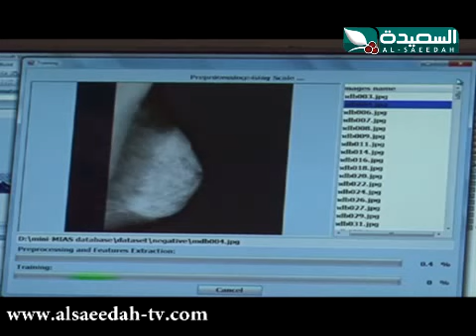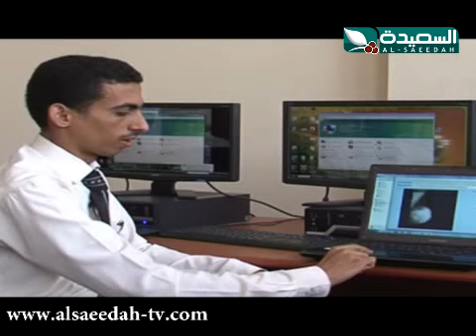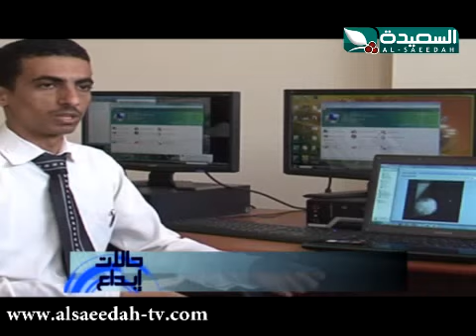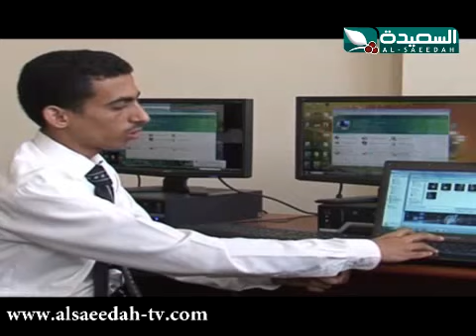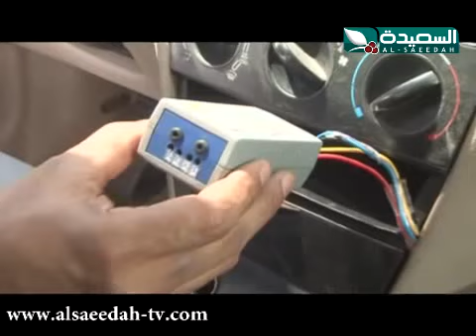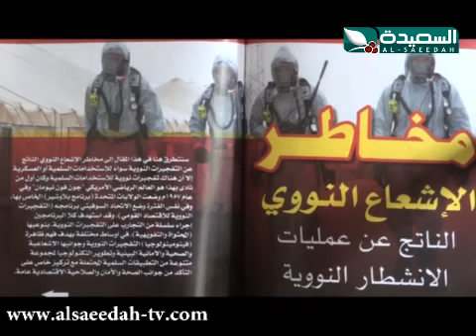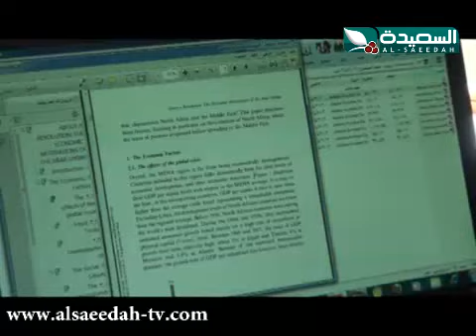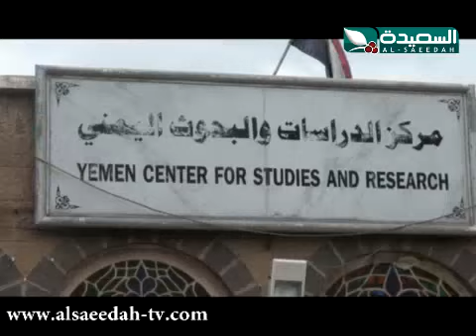حالات إبداع 8-2-2014م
حلقة برنامج حالات إبداع ليوم السبت الموافق 8 فبراير 2014م ، وتقارير عن مبدعين ومخترعين وشخصيات بارزة من اليمن ، حصرياً على قناة السعيدة .